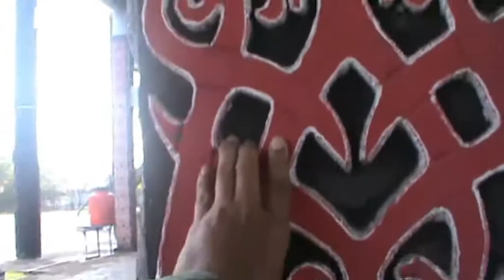Mendatangi Rumah Adat Dayak Pontianak Ibu ibu Nekat Naik Tangga Batang Pohon tinggi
Assalamualaikum wr.wb.
Rumah Radakng merupakan rumah panjang yang menjadi rumah adat bagi Suku Dayak yang berada di Provinsi Kalimantan Barat. Ini merupakan rumah adat terbesar yang ada di Indonesia dan menjadi sebuah landmark bagi kota Pontianak setelah Tugu Khatulistiwa. Rumah Radakng memiliki ukuran panjang 138 meter dengan tinggi 7 meter. Lokasinya berada di Jalan Sutan Syahrir Kota Baru Pontianak.
Lokasi Rumah Radakng
Letaknya yang berada di Komplek Perkampungan Budaya di Jalan Sutan Syahrir Kota Baru Pontianak menjadikan rumah radakng sebagai ikon baru kota Pontianak setelah Tugu Khatulistiwa. Rumah adat raksasa tersebut telah diresmikan oleh Gubernur Kalimantan Barat, pada tahun 2013 silam. Dalam peresmiannya tersebut disampaikan bahwa rumah adat yang menjadi kebanggaan Provinsi Kalimantan Barat bisa digunakan untuk pengembangan dan pelestarian adat istiadat serta sebagai ikon pariwisata di Kalimantan Barat. Dengan demikian, kehadiran rumah radakng ini memberikan arti positif bagi pengembangan pariwisata di Pontianak dan juga Kalimantan Barat secara umum. Pemanfaatannya bisa untuk kegiatan seni dan budaya yang tentunya akan menarik wisatawan untuk terus berkunjung. Para wisatawan yang berkunjung, nantinya akan disiapkan berbagai macam suvenir yang berupa miniatur dari rumah adat tersebut. Rumah adat ini mampu menampung 600 orang di ruang utamanya. Sementara untuk halamannya juga didesain cukup luas untuk digunakan berbagai aktivitas budaya lainnya. Rumah adat raksasa kebanggaan masyarakat Dayak ini terbuat dari kayu yang ukurannya sangat besar dan panjang. Sangat megah dan indah dipandang.